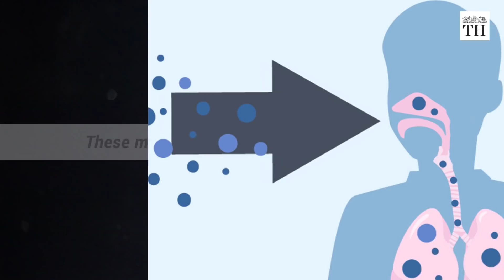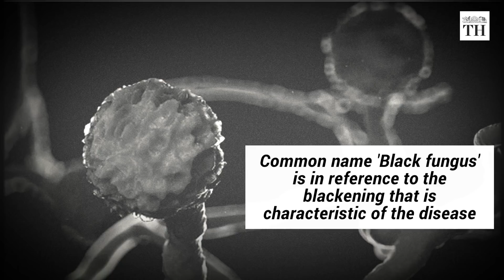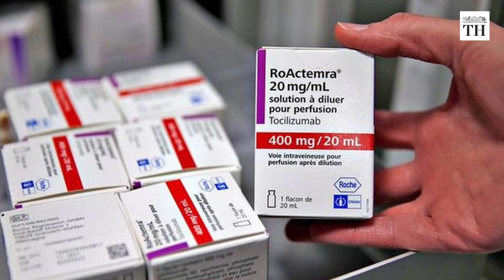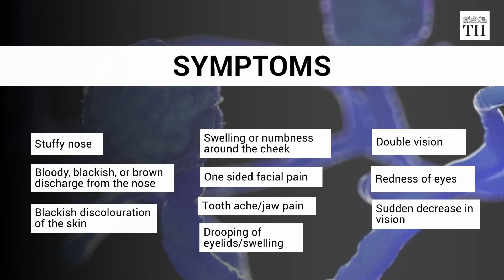What is black fungus and what causes the infection in COVID-19 patients?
Hospitals across India have been reporting several cases of Mucormycosis, a rare fungal infection, affecting patients who have recently recovered from COVID19. Mucormycosis or blackfungus is an aggressive and invasive fungal infection caused by a group of molds called mucormycetes.

for the latest updates, analysis, opinions, and more.